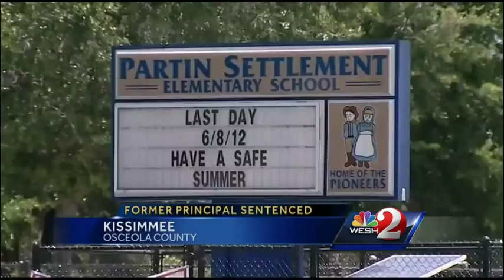Principal sentenced to 1 year in prison over drug charges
A principal at the center of a drug scandal was sentenced Monday to one year in prison.